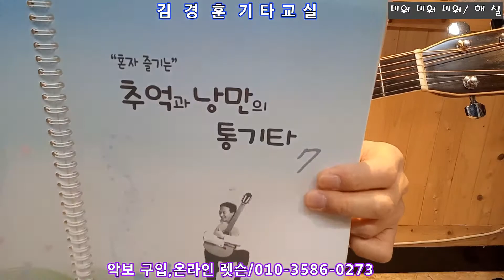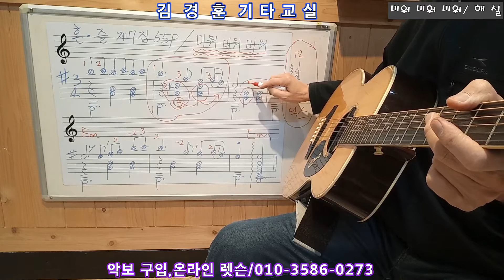혼•즐 통기타 7집 중에서~미워 미워 미워/ 해설